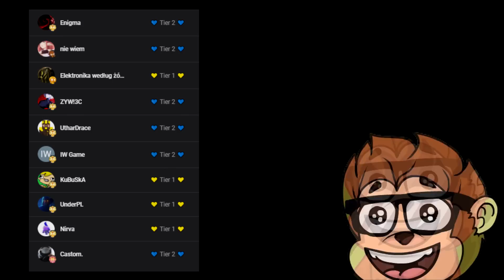Pełna random i śmieszne kombinacje 😂 Bloons TD 6 | PL | MODS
Wyszła nowa modyfikacja, która dodaje wszystkie małpki stworzone przez Zukoix, dlatego postanowiłem nagrać kilka materiałów poświęconych właśnie tym pięknym tworom. Dzisiaj będziemy grali tylko i wyłącznie 4 ścieżkami, bez budowania wiosek, alchemików czy nawet łodzi do widzenia kamuflaża. Będzie to strasznie trudne wyzwanie, lecz specjalnie dla Was je przejdę!
00:00 Przywitanie
00:30 Początek
05:50 Runda 40
11:40 Runda 60
17:10 Runda 80+
🔆 Zacznij wspierać ten kanał: 🔆
──- ⚠️ Moje polecane ⚠️

──- ⚠️ Mój zestaw PC ⚠️

👉 Płyta główna
👉 Pasta pod CPU
👉 Chłodzenie CPU
👉 Zasilacz 1000W
👉 Dysk M.2 1TB

👉 Kamerka internetowa
👉 Xbox Pad
👉 Stream Deck

14 czerwca 2018 jest premiera gry Bloons TD 6 od studia Ninja Kiwi.
Zapraszam do oglądania i będzie mi bardzo miło jak zostawił łapeczkę i napiszesz czy sam też grasz już w Bloons TD 6.
  ► Gra: Bloons TD6
  ► Platforma: Steam
  ► Data premiery: 14 czerwca 2018
Lista użytych modyfikacji:
 ► BloonsTD6 Mod Helper

Brożbar
58-100 Świdnica

  ► Mój Discord: SafemodTV hasztag 1257
  ► Steam: safemod098
  ► Snap: SafemodTV